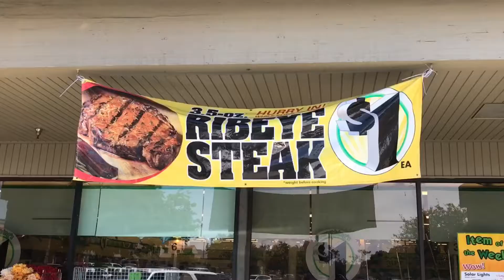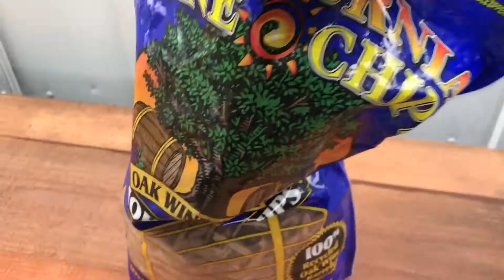Ribeye Steak | The Abomination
A grill off between USDA Prime, American Kobe, and the Dollar Tree Abomination doused in adrenaline and dehydrated cholesterol. Prime won fo sho!